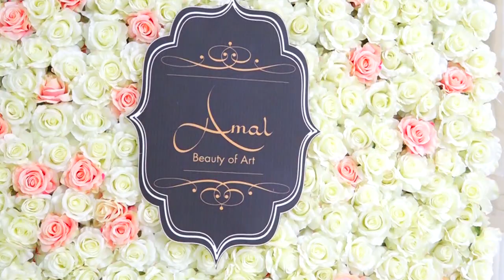BARNAAMIJKA MAALIN SUUBAN SOMALILAND